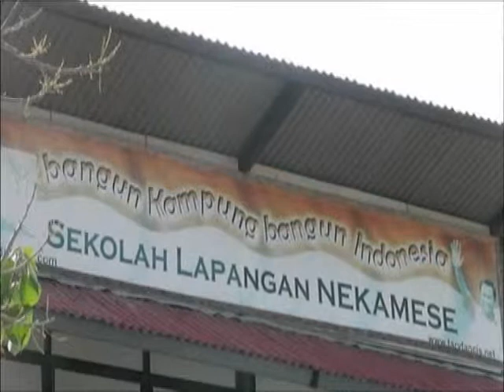KUPANG CYPOX AKSI ANAK MUDA LINTAS AGAM DI DESA OEMASI